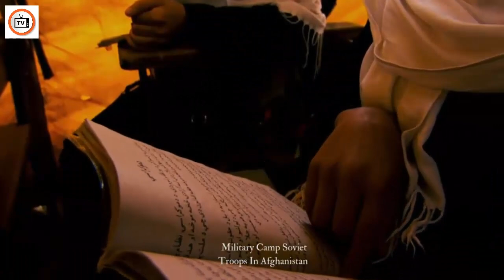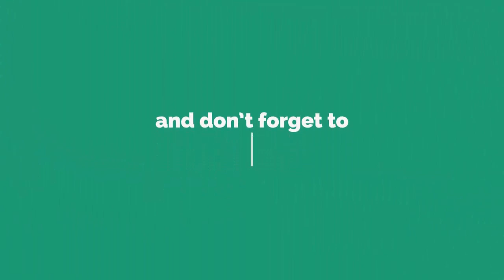How much did Afghanistan develop during the Taliban regime?